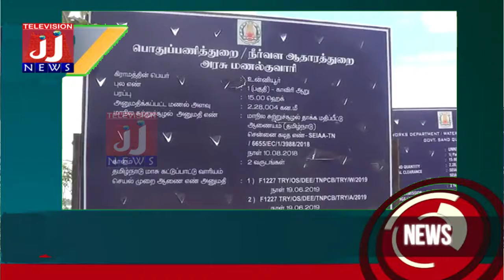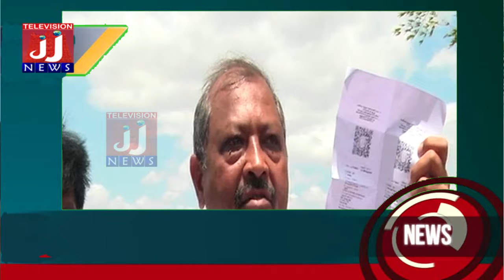NAMAKKAL#district news#JJtvNEWS devotional and news television3